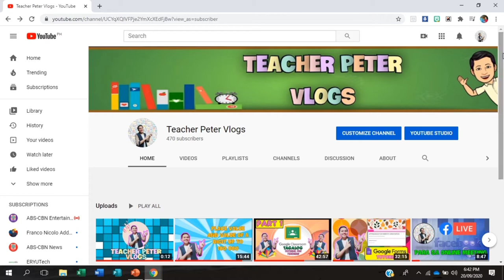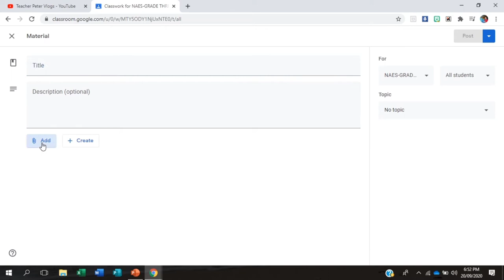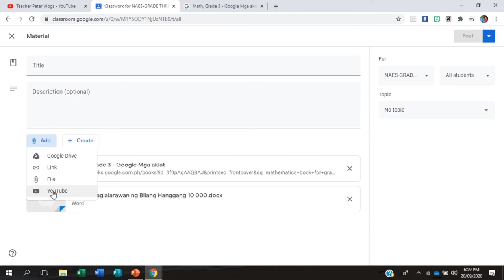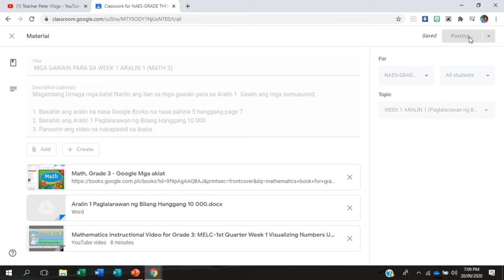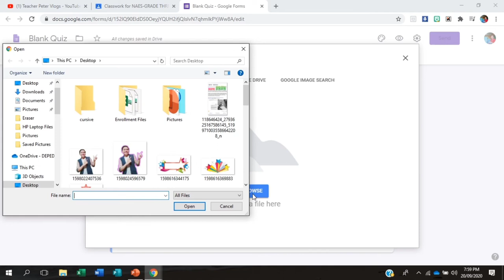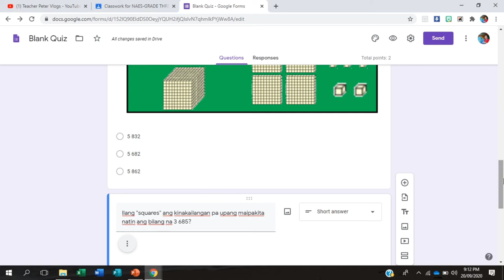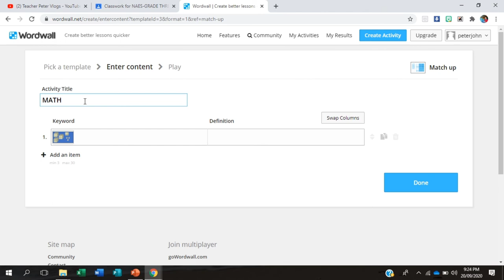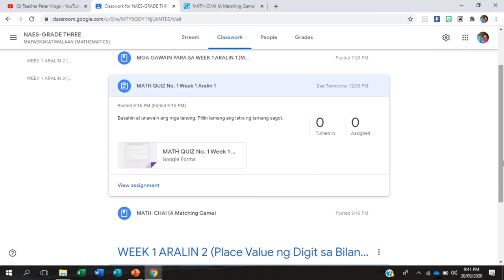PART 2: GOOGLE CLASSROOM (Tutorial for Teachers)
Hello fellow Teachers!

Sa video po na ito ay ipagpapatuloy lamang po natin ang pag-explore sa Google Classroom. We will focus on organizing classwork.

I learned this from the webinars na dinaluhan ko.

Thank you so much and happy learning!